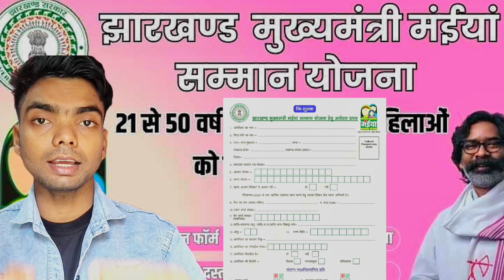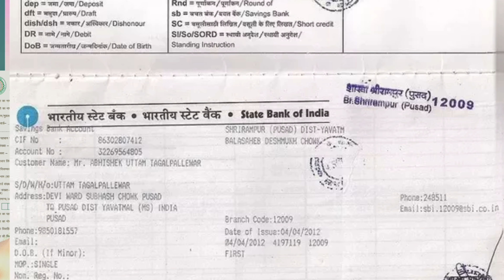झारखंड मुख्यमंत्री मैया सम्मान योजना का फॉर्म कैसे भरें और कहां से भरें ||son of Jharkhand||details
झारखंड मुख्यमंत्री मैया सम्मान योजना का फॉर्म कैसे भरें और कहां से भरें ||son of Jharkhand||details झारखण्ड मुख्यमंत्री मंईयां सम्मान योजना 2024 फॉर्म ऐसे भरे,मुख्यमंत्री मंईयां सम्मान योजना 2024,झारखण्ड मुख्यमंत्री मंईयां सम्मान योजना 2024,मुख्यमंत्री मंईंयां सम्मान योजना 2024,मंईयां सम्मान योजना 2024 फॉर्म,मुख्यमंत्री मंईयां सम्मान योजना 2024 रूपये 1000 मिलेंगे,झारखंड मुख्यमंत्री मईया सम्मान योजना,झारखण्ड मंईयां सम्मान योजना 2024,झारखंड मुख्यमंत्री मंईयां सम्मान योजना नया फार्म जारी 2024,झारखण्ड मंईयां सम्मान योजना 2024 फॉर्म